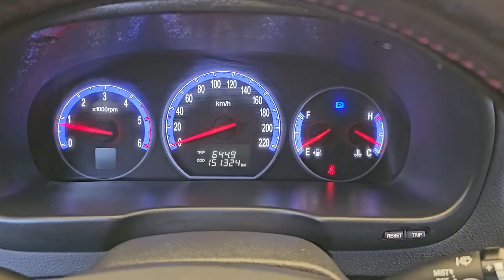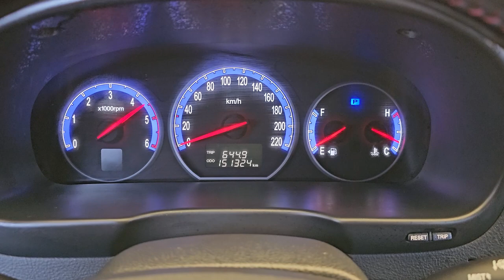2008 Hyundai santafe cm used car export ( 8U385853 ) carwara, 카와라 싼타페 수출